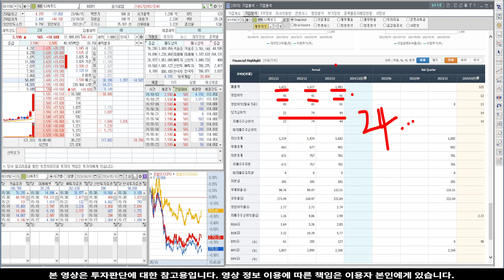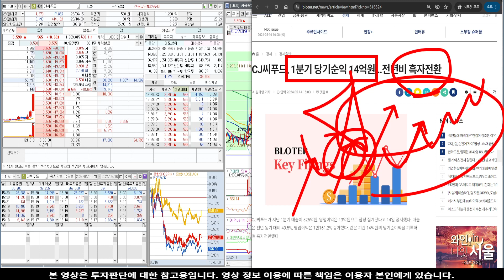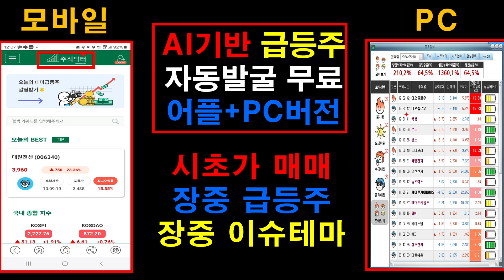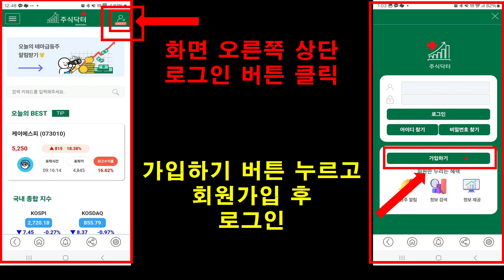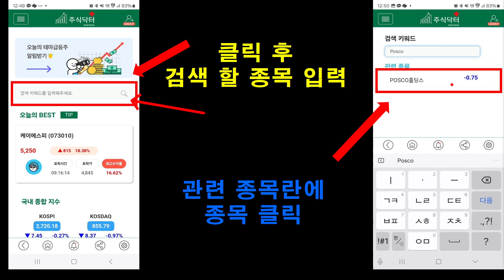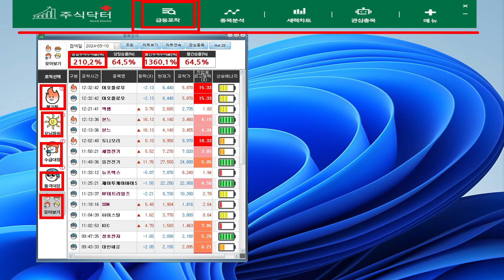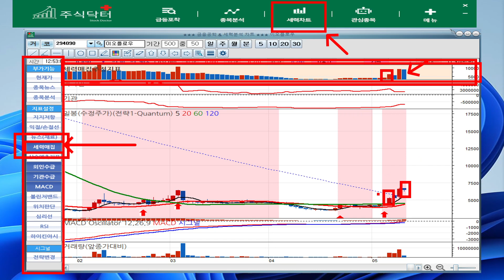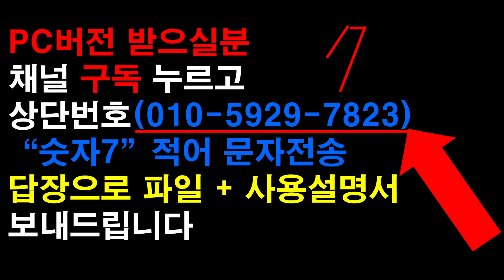[주식]CJ씨푸드 - 현시점 저점 공략 가이드! 숨겨진것들 너무 많은 상황!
실시간 구독자소통 카톡방 투자정보 텔레그램